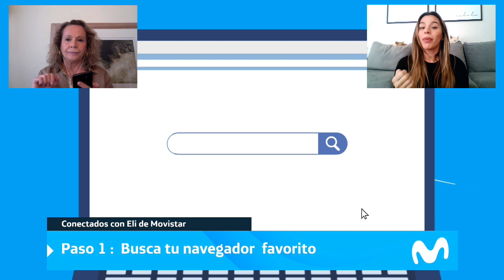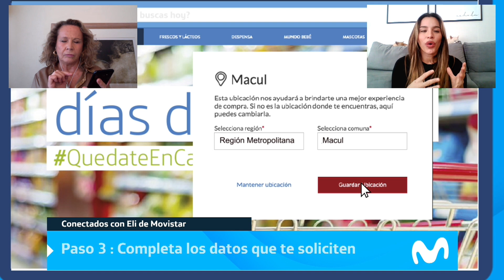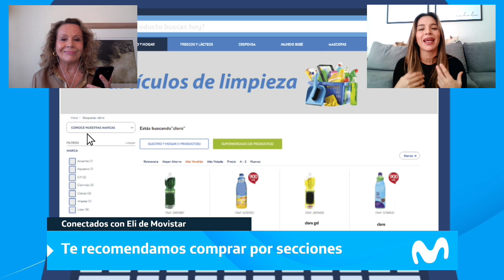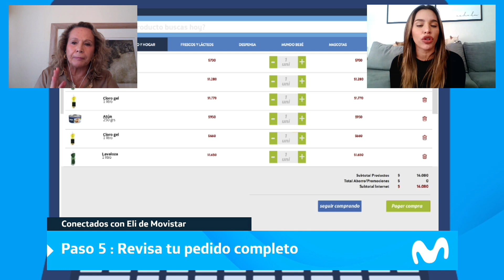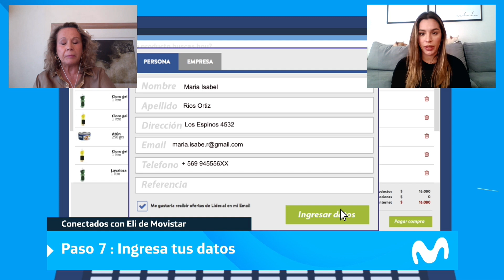Tutorial: Cómo comprar insumos básicos y alimentos por internet 🍎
Tus adultos mayores serán expertos comprando alimentos y otros insumos por internet, con este tutorial 🛒💻. Ve Conectados con Eli de Movistar junto a ellos, todos los martes a las 18 hrs.